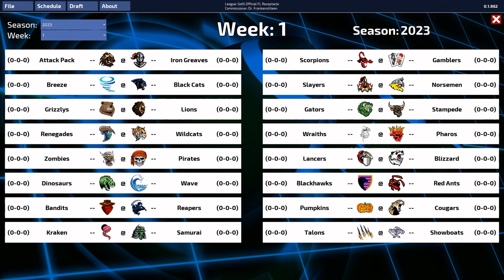S01 W01 Blackhawks v Red Ants